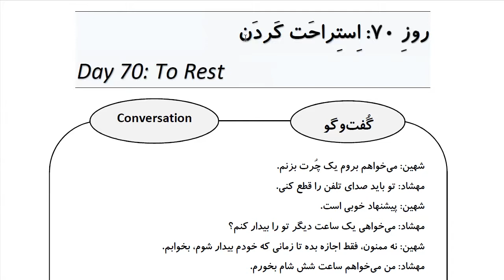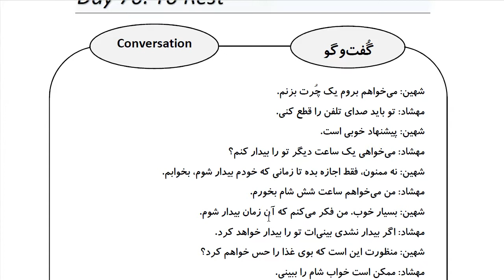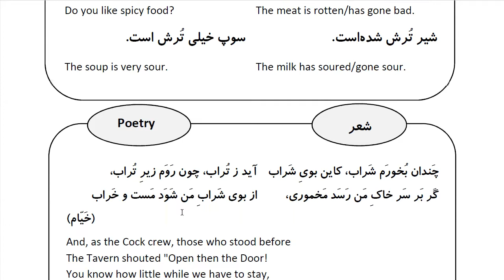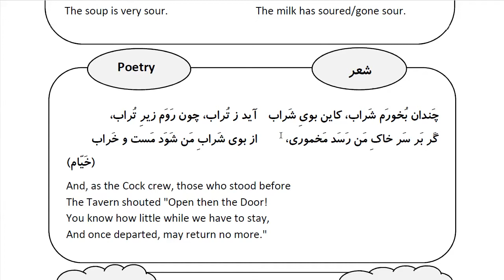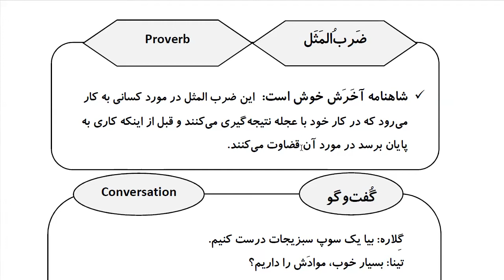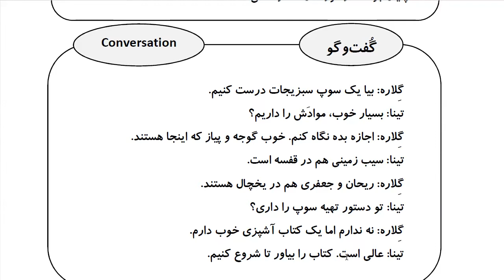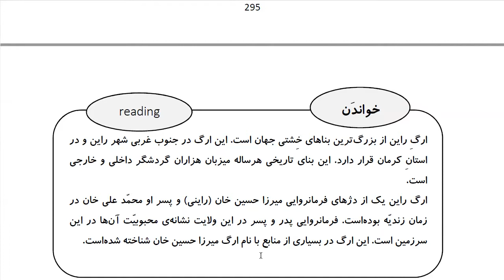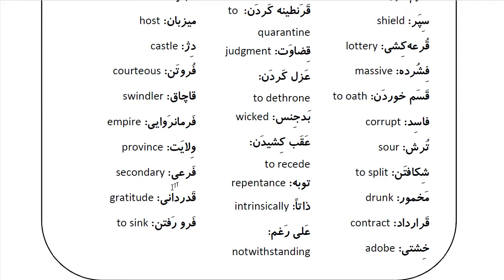Learn Farsi in 100 Days: Day 70: To Rest استراحت کردن